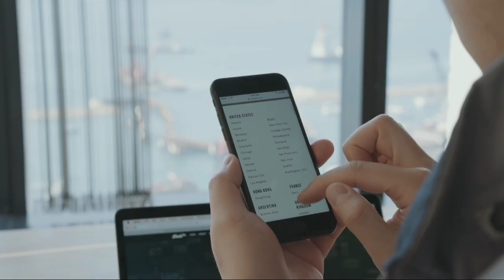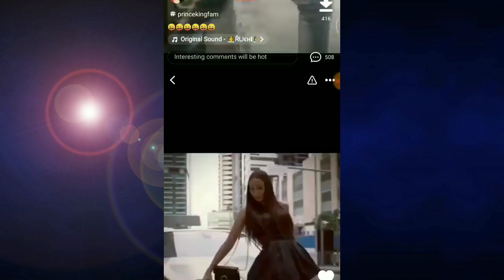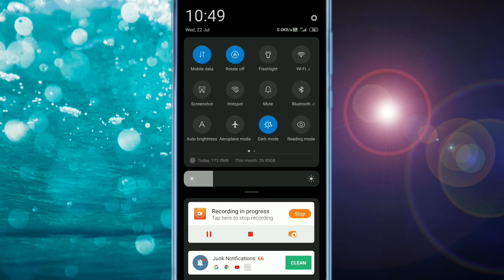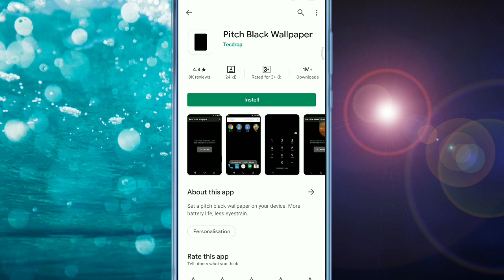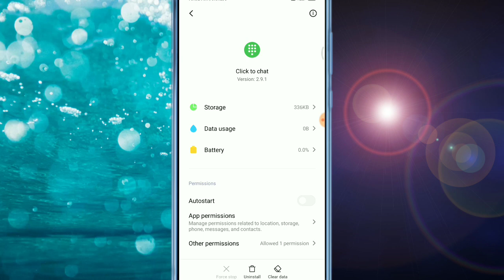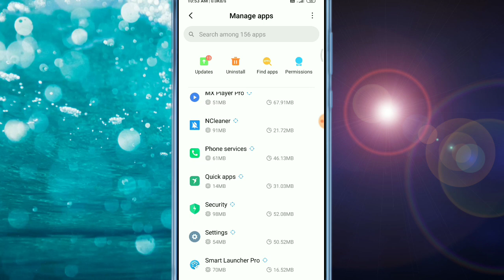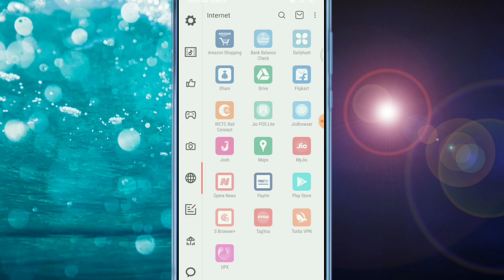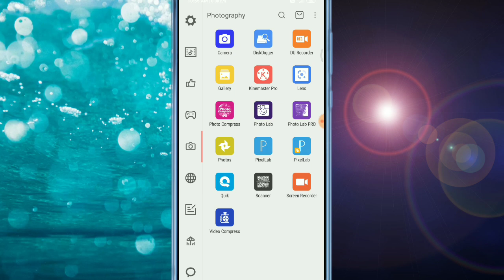ଆଉ କେବେ ଫୋନ୍ ର ଚାର୍ଜ ଶୀଘ୍ର ସରିବନାହିଁ ପୁରା ୪ ଦିନ ଚାଲିବ || Phone battery draining problem 100% solved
ନମସ୍କାର ସାଙ୍ଗମାନେ,
    ଏହି ଭିଡିଓ ରେ ମୁଁ ଆପଣଙ୍କୁ କହିବି  ଫୋନ୍ ର ଚାର୍ଜ କିପରି ବେଶିଦିନ ବ୍ୟବହାର କରିବେ ବିଷୟରେ ତେଣୁ ଏ ଭିଡିଓ କୁ ଶେଷ ପର୍ଯ୍ୟନ୍ତ ଦେଖନ୍ତୁ